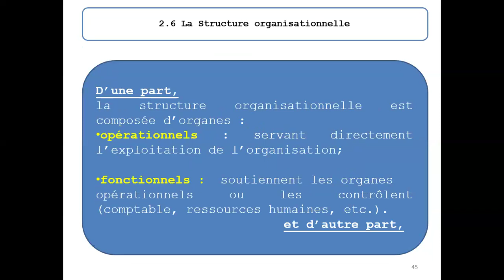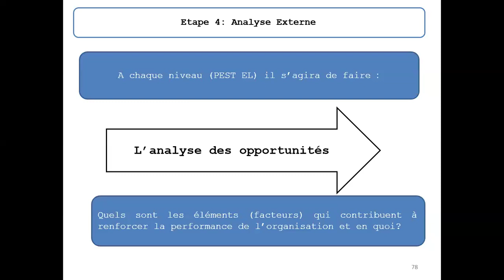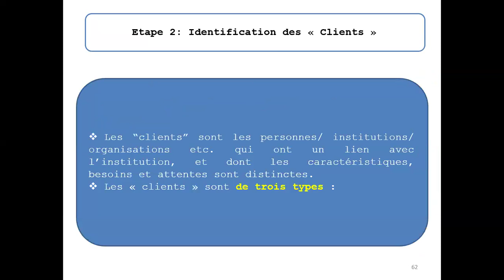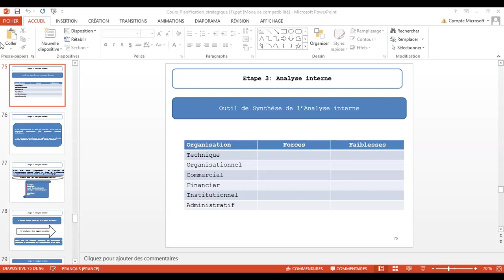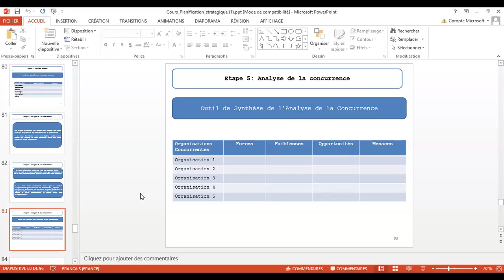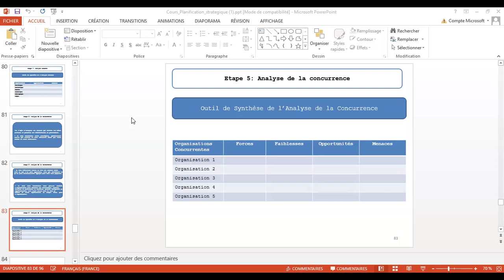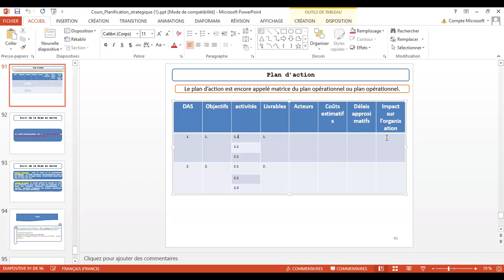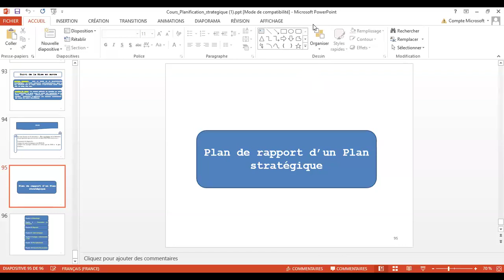Cours Planification Stratégique et Opérationnelle avec Dr DIOP - LP2 & MP2 du 4 juil. 2024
Cours Planification Stratégique et Opérationnelle
Classe : LP2 & MP2